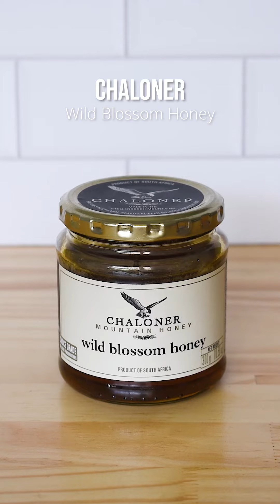DEE RECIPE: Honey Panna Cotta with Lemon Liqueur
Directions below...

Serves 10-12 pax

Panna Cotta:
1/2 cup whole milk
1 1/2 cup cream
1/3 cup sugar
2 tsp lemon zest
1 1/2 Nomu vanilla essence
3 tsp unflavoured gelatin
1 cup Lancewood Buttermilk

Honey Limone Liqueur sauce:
1/4 cup fresh lemon juice
1 tsp lemon zest
1/4 cup Massimo's Limone Liqueur
1/4 cup Chaloner Wild Blossom Honey
1/4 cup water
1 tbsp Cornstarch

Garnish for each serving:
2 tbsp of Honey-Lemon Liqueur sauce
1/4 tsp lemon zest
1 tbsp Bakers Tennis Biscuits, finely crushed

For the Panna Cotta:
1. In a medium saucepan add the milk, cream, sugar, lemon zest, vanilla essence together and bring to a simmer. Stir until the sugar has dissolved.
2. In a small ramekin add the gelatin and 2 tbsp water together. Once the gelatin has swollen add it to the saucepan and simmer until the gelatin has fully dissolved. The consistency of the mixture won't change once the gelatin has dissolved.
3. Remove the mixture from the heat and add the buttermilk.
4. Oil your preferred ramekins and fill to the brim. Place in the refrigerator for 4 hours minimum or overnight.

The Sauce:
1. In a medium saucepan add the lemon juice, lemon zest, Limone liqueur, honey, water, and cornstarch together. Whisk until well combined and bring to a simmer. Simmer until thicken.
2. Remove from the heat and allow to cool.

If you decide to give it a bash, upload a pic using DeeRecipe - if it looks DEELICIOUS, we will reward you with a treat! Remember to tag us too. @deeliverza on FB & Instagram.